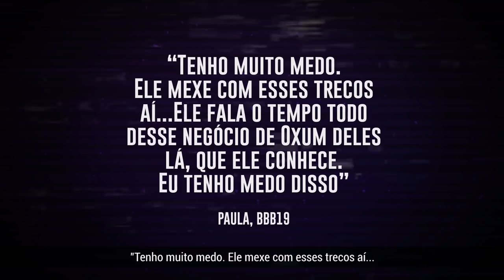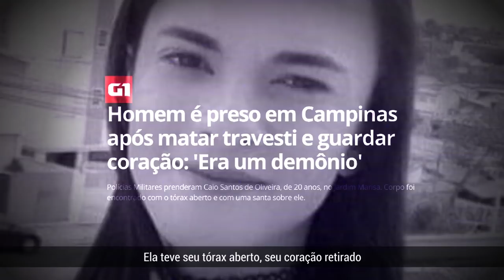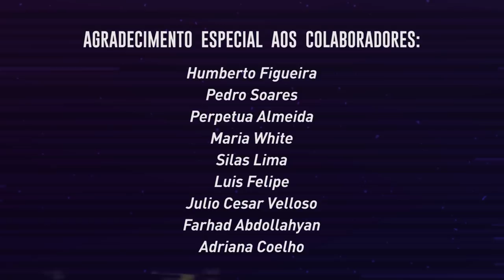E Se Fosse Você? #04 - Intolerância Religiosa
Preconceito religioso? Transfobia? Tudo junto. A atriz trans Renata Carvalho foi alvo de muito ódio nas redes e fora delas ao protagonizar a peça O Evangelho segundo Jesus Rainha do Céu. Alem disso, teve seu trabalho censurado quando a justiça proibiu por diversas vezes a exibição da peça.  A gente conta um pouco de tudo isso no quarto episódio de E Se Fosse Você ?

Para produção desse material, contamos com a tua ajuda. Contribui conosco no apoia.se

✳ Ouça o bate-papo que batemos com a atriz Renata Carvalho e com o pastor Henrique Vieira em nosso podcast no Spotify

Lembramos que o instituto E Se Fosse Você?, dirigido por Manuela d'Ávila, tem o objetivo de resgatar a ideia básica de empatia através da criação de conteúdo de combate à fake news e ódio nas redes.

🤝Você também pode ajudar contribuindo na plataforma apoia.se: apoia.se/manueladavila